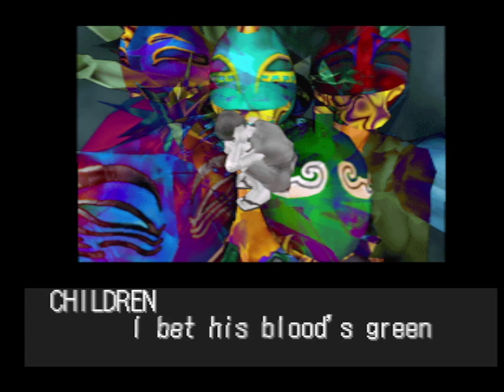Samurai Shodown Warrior's Rage - Haito Kanakura 04 Ending